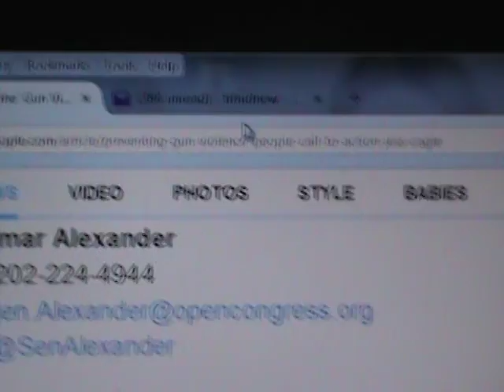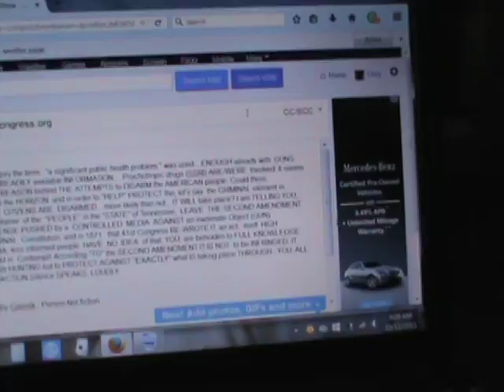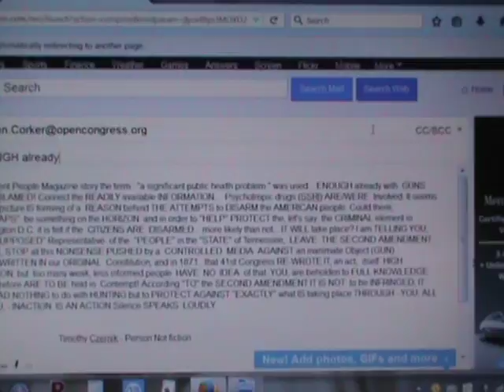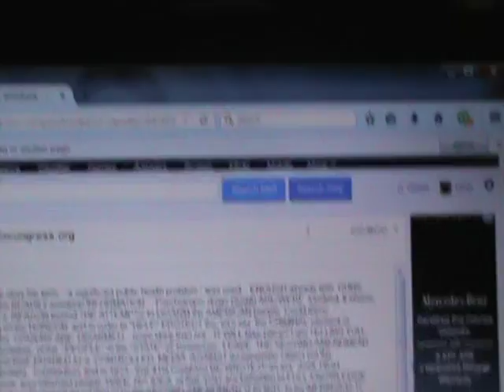2015 10 11 All congress LEAVE 2ND AMENDMENT ALONE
My open letter to those that are SUPPOSED to  REPRESENT ALL of us on NOT consistently pursuing  DISARMING the AMERICAN people.The facts THAT  PHARMACEUTICAL MEDICATIONS are a High probability, therefore PROBABLY directly connected source to GO AFTER, NOT AN INANIMATE  OBJECT. This letter was sent to Both STATE Senators, Alexander & Corker AND ALL the Tennessee State Representation on record provided from  a story in a magazine as of October 11, 2011, originally published 10/07/2015 AT 06:00 AM EDT.